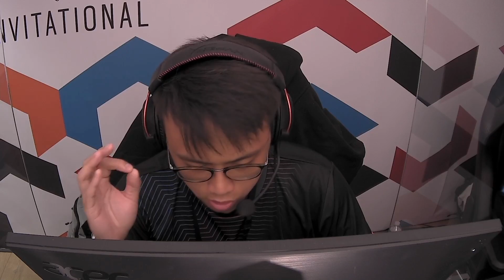Six Invitational 2021 - Team BDS vs Team ONE - Grupo A - Fase de grupos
Una vez más, la comunidad de Rainbow Six vuelve sus ojos hacia el Campeonato Mundial de Rainbow Six: Siege en el Six Invitational 2021.
Los 19 mejores equipos del mundo lucharán por el título más importante del 11 al 23 de mayo en París, Francia. Sigue la competición y comparte tu pasión

ubi.li/aekx3